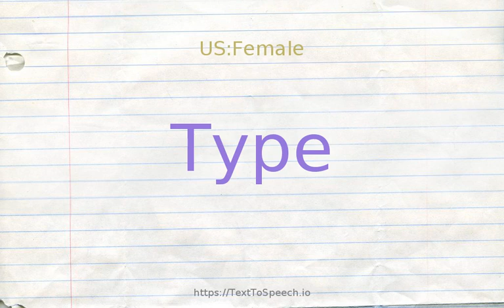How to pronounce type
Learn how to say Type in English correctly with TextToSpeech.io free pronunciation tutorials. American & British English pronunciation of male & female voices provided in videos. Check them out!

    Type definitions:
    (n): a small metal block bearing a raised character on one end; produces a printed character when inked and pressed on paper; "he dropped a case of type, so they made him pick them up"
    (n): a subdivision of a particular kind of thing; "what type of sculpture do you prefer?"
    (n): all of the tokens of the same symbol; "the word `element'' contains five different types of character"
    (n): printed characters; "small type is hard to read"
    (n): (biology) the taxonomic group whose characteristics are used to define the next higher taxon
    (n): a person of a specified kind (usually with many eccentricities); "a real character"; "a strange character"; "a friendly eccentric"; "the capable type"; "a mental case"
    (v): identify as belonging to a certain type; "Such people can practically be typed"
    (v): write by means of a keyboard with types; "type the acceptance letter, please"